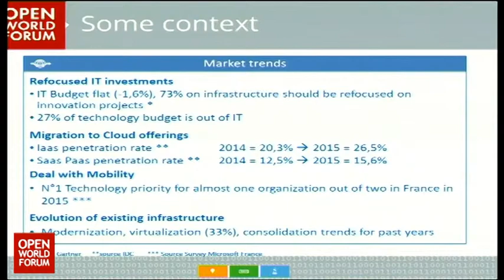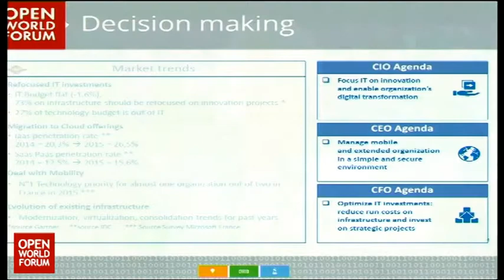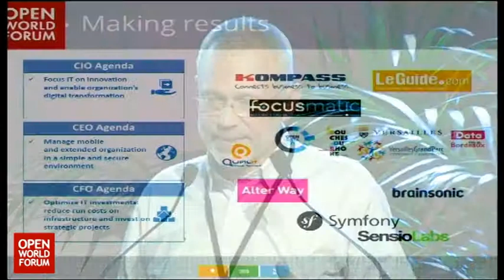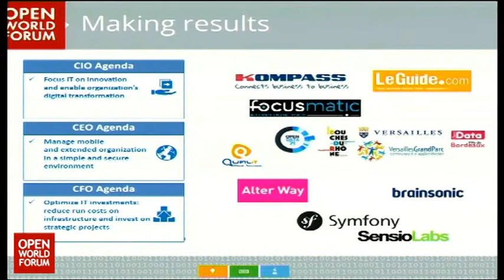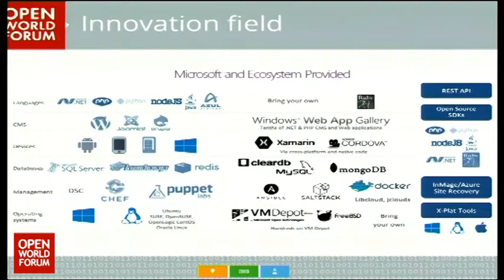OWF14 - Intervention de Frederic Aatz, Open Source Strategy - Microsoft France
Proprietary, Open Source .. more in common than you might think From competencies to business .. mixed environments"

Frederic Aatz (Open Source Strategy - Microsoft France, Microsoft)

Collaboration between both worlds is key in order to engage customers for better value for their budget. Mixed environment is the rule and existing world to stay. Microsoft has been working on interoperability and openness by listening to Customer, working with body standards and communities, being open in the cloud by offering major open source language, frameworks and applications. In France more specifically, workstreams exist around competencies as well as technology topics such as devops, web, big data, .. Learnings, perspectives.